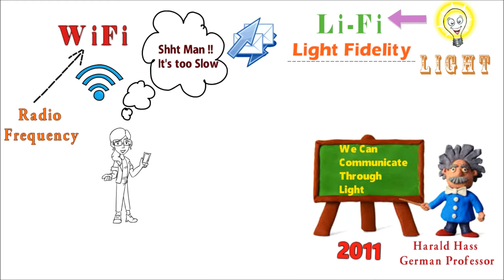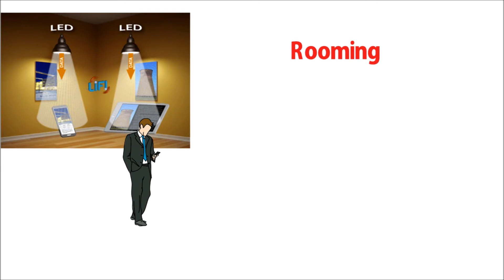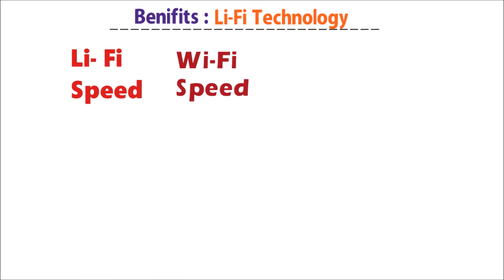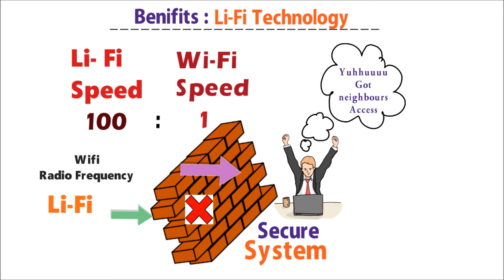Li-Fi Internet || 100 X Faster than Wi-Fi !! Amazing Technology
Hey Guyz,Here is the video of Lifi Technology.
Li-Fi is a bidirectional, high-speed and fully networked wireless communication technology similar to Wi-Fi. The term was coined by Harald Haas[1] and is a form of visible light communication and a subset of optical wireless communications (OWC) and could be a complement to RF communication (Wi-Fi or cellular networks), or even a replacement in contexts of data broadcasting.

It is wire and UV visible-light communication or infrared and near-ultraviolet instead of radio-frequency spectrum, part of optical wireless communications technology, which carries much more information and has been proposed as a solution to the RF-bandwidth limitations.
Thanks